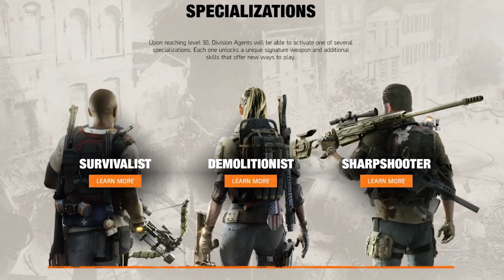The Division 2 - BIG CHANGES to Adapt for All Agents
Updated version:-